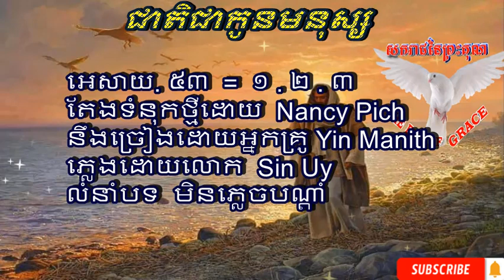#១០៨ ជាតិជាកូនមនុស្ស - Khmer Christian Song